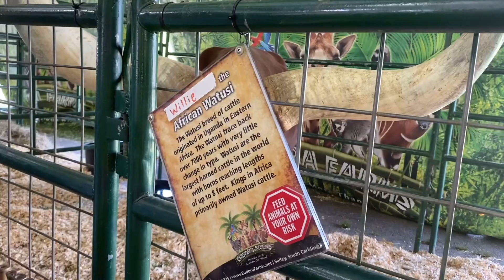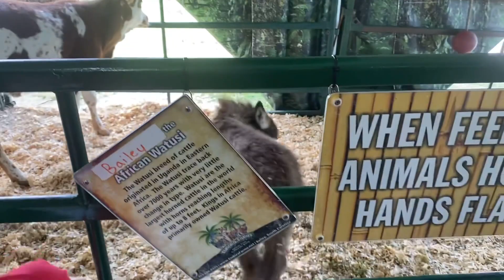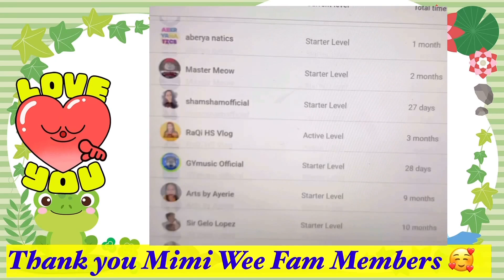Anderson County Fair 2021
This is unpaid video and unsponsored too!

Thanks to all Mimi Wee Pinay members!

Let's grow together and support each other! Join us!

New and rejoined Members Welcome!
 @Sadim Lite
 @bien k capacion
 @Kuya Rey Vlogs
 @Ryce DG
 @MADAM QUEEN USA
 @ans sherlyy
 @Francia Echon
@Stussy Princess
@BLESSED HARTFIELD
@Nargs naerga
@Master Meow
@ZSM Pilar Vlog
@GYMusic Official
 @Sir Gelo Lopez
 @Mrslai USA
 @ZSM Pilar Vlog
 @Angus Roman
@Jen Yeke Vlogs
 @Chinoys Lab
 @estrellanavalta garcia
 @H A P P Y L U X
@Wowa's Home
@aberya natics
@UMICALLIE VLOGS
@Mrs. Anderson Journey
@MIZPAH RISS
@amyl-AIR vlog
@Dertee Kitchen
@DONJ Mixstation
@RAMIL V OFFICIAL
@Momshie Alm's
@Filipina Wisconsin USA
@Angus Roman
@The WONG's Channel
@Arithmus Genio USA
@Celest Fajardo
 @Chubby Chubbs
 @Jennifer Bilston
 @julie Padua Vlog
 @mari desu
 @Belleza Chubby
 @Fatz vlog Official-USA
@Jenjen Lakwatsera
 @Dmoi P
 @NET J Williams
 @Ghin TV
 @Geleen Cooking and Lifestyle
@Lhea Mae
@Lewy Gooey
  @Myrra Salinas Vlog
  @Arts by Ayerie
 @Wowa's Home
 @ZSM Pilar Vlog
  @D' Manlapaz
 @julie Padua Vlog
 @Ph-USA Guru
 @Analyn A.
 @Belleza Chubby
 @Mrslai USA
 @Denver Galacio
 @Jennifer Bilston
 @Fatz vlog Official-USA
 @Melvin Pabroa
 @SELFie Momma Vlogs
 @Alternative Tongue
 @Ma. Militte Gestole
 @JUSH MARTIN
@Celest Fajardo
  @Sio Gah Pao
 @ans sherlyy
@Janriel Cabanero
@RaQi HS Vlog
 @Jhovie Shoji
 @Mrslai USA
 @MUSISI KIZITO
 @Nuebe Kwatro
 @BLESSED HARTFIELD
@michelle fontecha
@Princess DanceTV
@Eunizel FSTV Australia
@TA1 Crew
 @Lux Collection85
  @Sherna A
  @Vangie D. Arsonado
 @Mangyan Public Affairs
  @MIZPA's TV
  @Lewy Gooey
@Lovelle Tv
  @Angus Roman
  @Elsa's Adventure Toronto
 @Em Chy
 @Melvin Pabroa
 @teamCanada NZ
  @lovebites by Nelia
@Aaron Son
@Raqi HS Vlog
  @chuchay argallon
@Dear Momzhie Docena
 @Asli 89
 @Momshie LYN Bahrain
@Earl Dondon
 @thejoyofapril VLOG
@Rhianne's Heart
@Fil-Am in the Northwoods
  @Mumma Ness Laagan
 @JhoGM Channel
@Filipina in Wisconsin USA
 @Boss RH Channel
 @Archelle Ph
 @Gem Rose 111
@JUSH MARTIN
@Gladys Jean Galvez
@Gem Rose 111
@Archelle PH
  @Amyl-Air vlog
 @I heart purple yum
 @Anthony TV
@Ruby Serafica
@Riz Oliverio
Please support our members:
CENTURY Level:
    @Leen Lapid Mendoza
 ACTIVE Level:
     @BLESSED HARTFIELD
     @JUSH MARTIN
​     @Dinh's little Adventure
      @amyl-AIR vlog
       @g2 callano
 STARTER Level: ​  @Andoy Palaboy Canadian Boi   @estrellanavalta garcia   @Bae Roselove   @Em Chy    @Arts by Ayerie  @Gladys Jean Galvez   @Pretty Sisters    @Vangie D. Arsonado    @Rhianne's heart    @Labztv    @jeyemART    @Ma. Militte Gestole    @Miggy & Ross   @chubby chubbs   @Savreh Rose    @UMICALLIE      @BOSSBABE CAFÉ    @Momzzy JanskieTV    @Myrra Salinas Vlog      @Kort Gatus     @JAM SelfieSkit    @Kusinerong Pinoy Vlogs    @Mumma Ness Laagan   @Joan dutch    @Blissful CJ    @ense Novie Channel    @Harold James Recla   @Archelle Ph    @I heart purpleyum  @Amazing Smile  @pebanco channel    @Home Chef Yhey    @Aryungsky     @Jill Esdrelon  @Erlene D  @mari desu    @teamCanada NZ @Ryce DG @ETHAN VLOG  @Lux Collection85  OFW QATAR

See you on my Live stream Monday to Thursday 7:30PM to 9:30PM USA or Tuesday to Friday 8:30AM to 11:00AM Philippines.  Mimi is Live on  @Journey of Kae   channel every Friday 7:30PM EST USA / Saturday 7:30AM Pinas